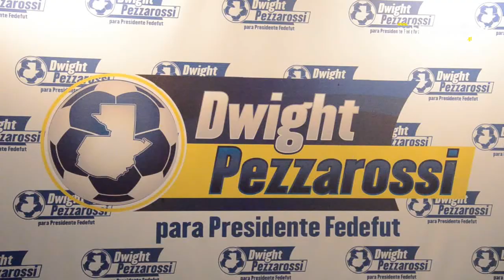Pezzarossi para presidente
Dwight Pezzarossi, quien se despidió del club Comunicaciones y el fútbol profesional, lanzó su campaña como candidato a la presidencia de la Federación Nacional de Fútbol (Fedefut)

Por: Luis Nájera